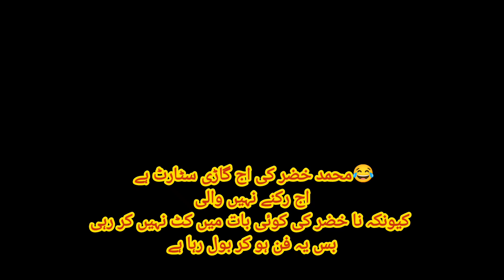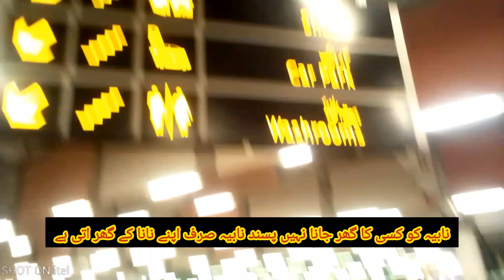Alhumdulillah My Father First Umrah Complete😍 Islamabad Airport Video 14Agaust K Any Se Phly Ronak😇😇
Alhumdulillah My Father First Umrah Complete

First umrah complete
first umrah
first umrah vlog
islamabad airport
islamabad airport video